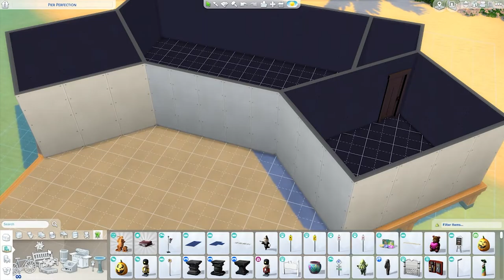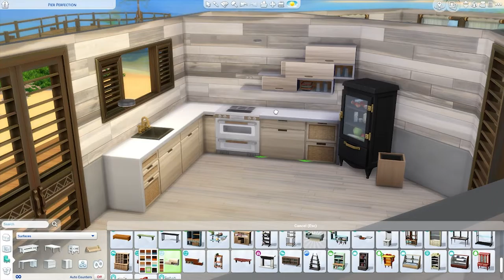Palm Pier House | Sims 4 Speed Build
Beautiful beach house to enjoy ocean views and relax!

Gallery-
ID: copperpippin
Lot: Palm Pier House  (No CC)
Price: $53,277
Cheats: moveobjects